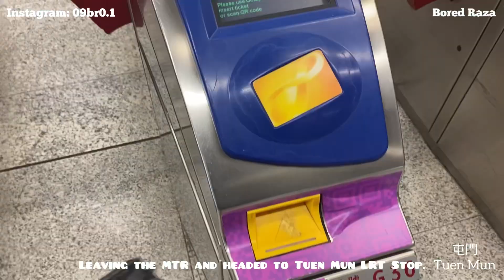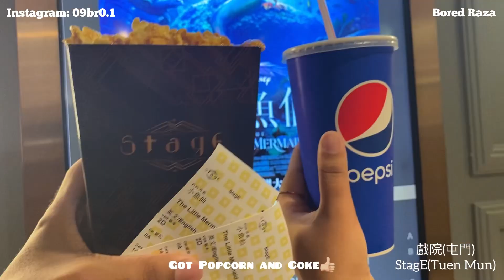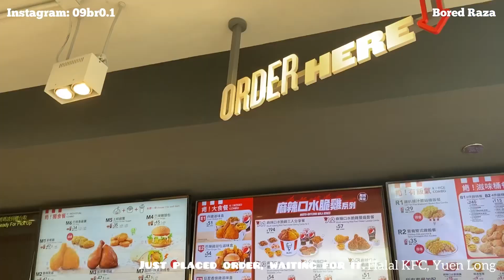【電影 Vlog】The Little Mermaid 🧜🏽‍♀️🐚 movie thelittlemermaid cinema lifestyle hk [28]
As-salamu alaykum, Hello Everyone🪄🤍
This video is about watching “The Little Mermaid”. We went to StagE by Golden Harvest in Tuen Mun. The movie was great. I have posted the review in my Instagram, you can find it in my Movies RevHighlight. I will recommend this movie to everyone who loves Disney and love the magic. This movie was surely the best Disney movie I’ve seen after Lion King.
Thank you for always supporting me and watching my vlogs. Love you’ll💗❤️

[Music Used In the entire video]
Channel Intro:
Vlog Intro:
Musician: ASHUTOSH
Rest of the video:
Musician: Jeff Kaale
Video: 14/06/2023
Upload: 24/06/2023📌